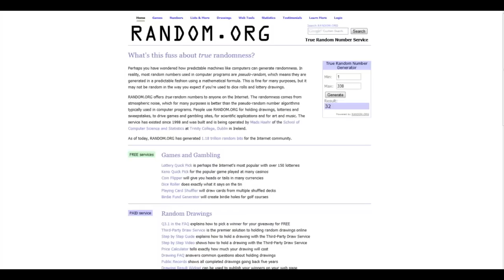800 MS Points Gewinnspiel Auflösung!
Glückwunsch yo =)
Video von heute:

Song:
YONAS - Drive It Like It's Stolen